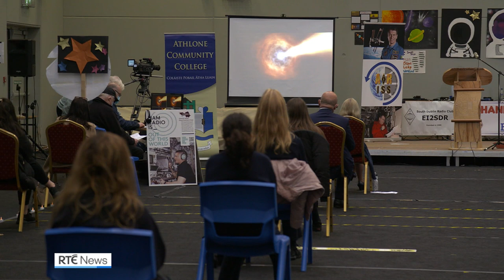Athlone students make contact with International Space Station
Students from a secondary school in the midlands are hooking up with an astronaut on the International Space Station to try to find out how space travel is affecting life on earth.